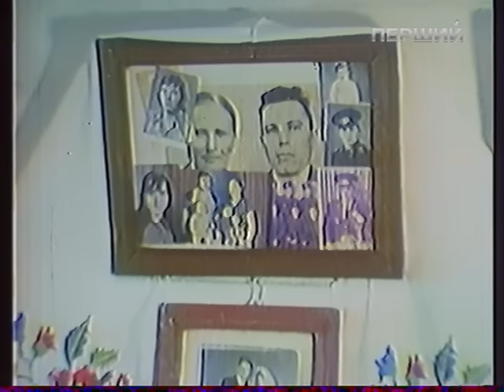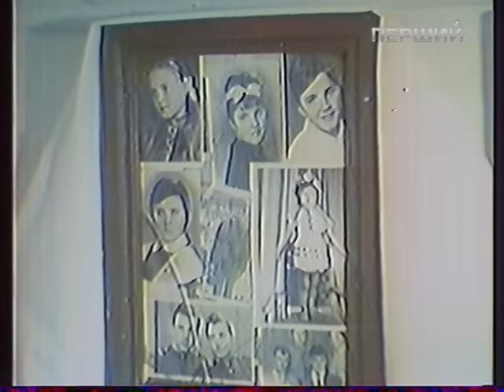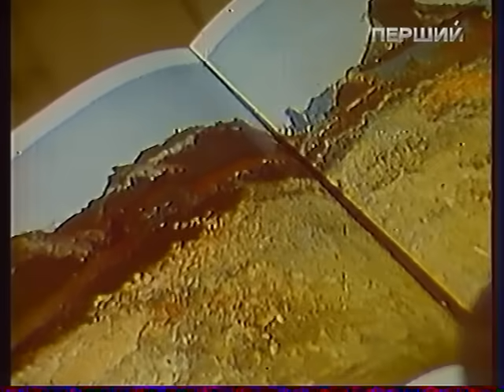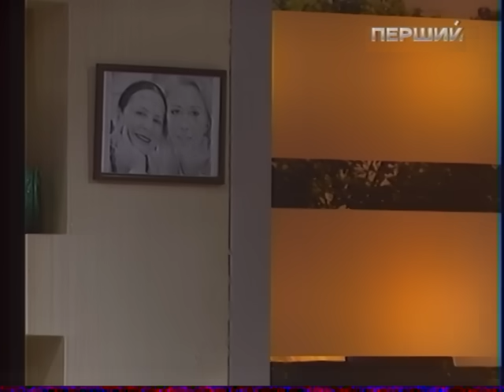Надвечір`я - Ніна Матвієнко з дочкою Тонею. Частина перша.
В гостях у Тамари Щербатюк -- український соловейко, душа народної пісні Ніна Матвієнко з дочкою Тонею. У програмі використано рідкісні архівні відеоматеріали 1990 року.